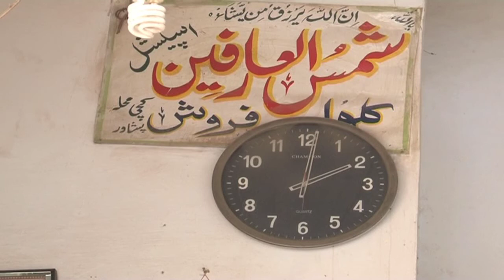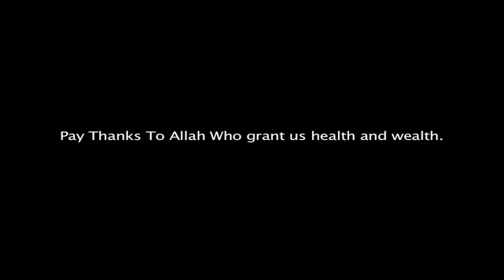Kachi Mohallah Poor Dumb Lady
Its a report about a poor dumb lady in the small territory of Peshawar known as kachi Mohallah.. After the Death of her father this poor family lost their lively hood. but despite her disability she never loses hope and start to pay atention to her father's business. now she is caring her younger brother and the rest of family by paying hardship of life..